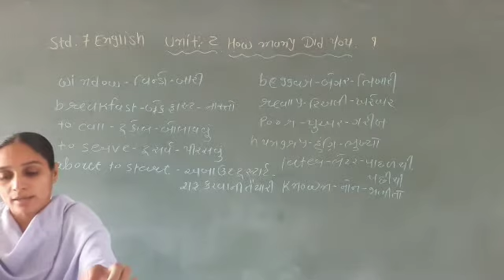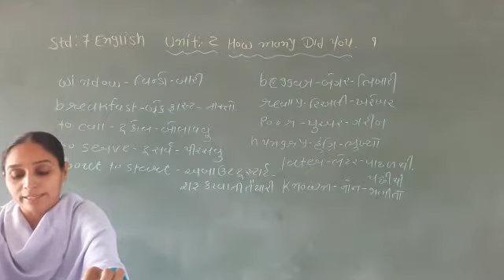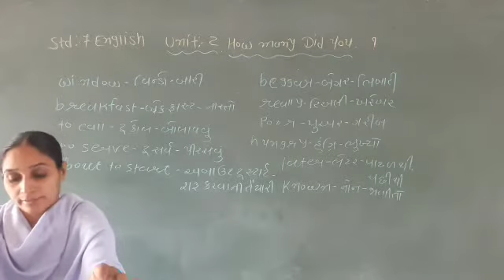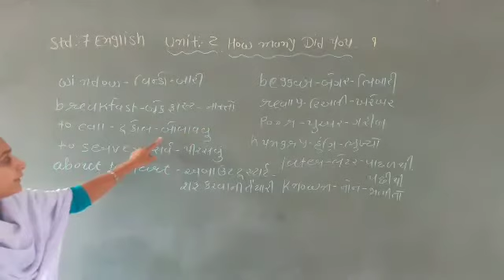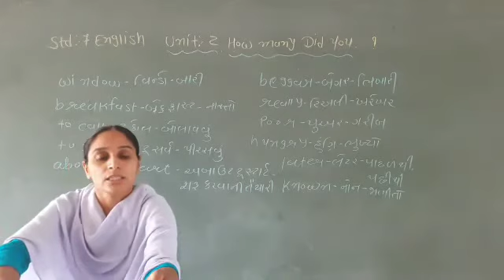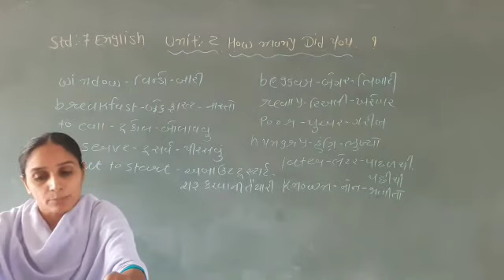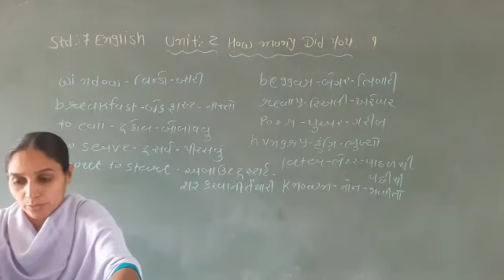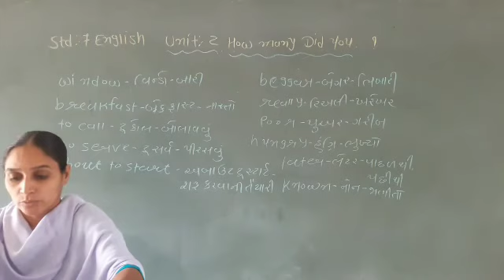English | std - 7 "Unit - 2" PART - 1